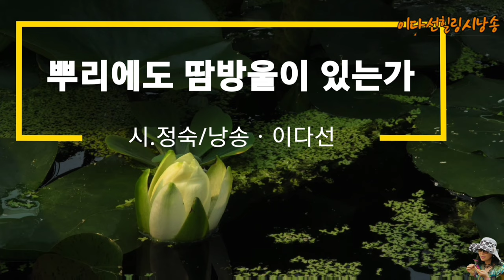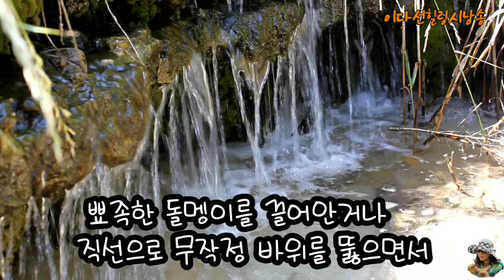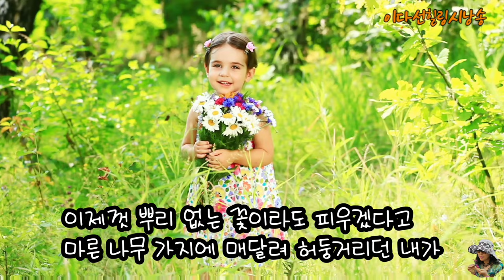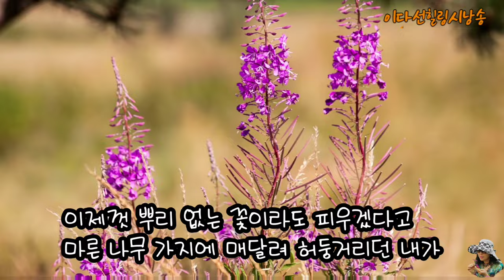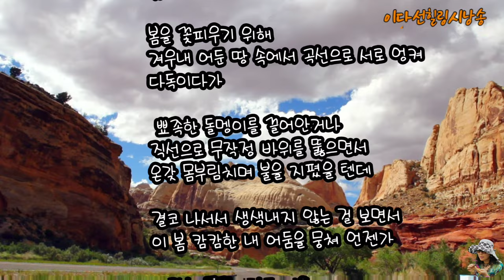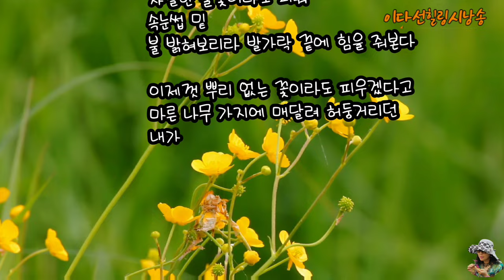뿌리에도 땀방울이 있는가/시.정숙 /낭송.이다선